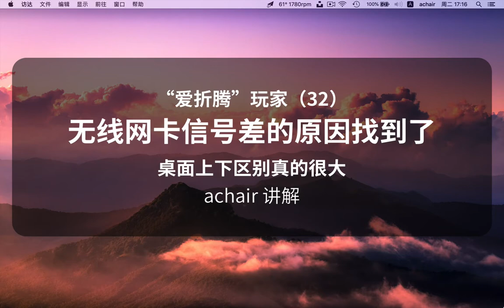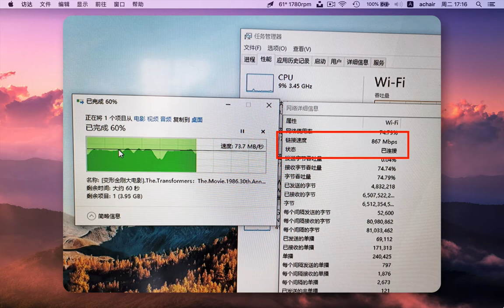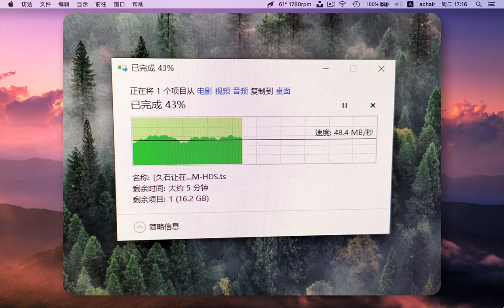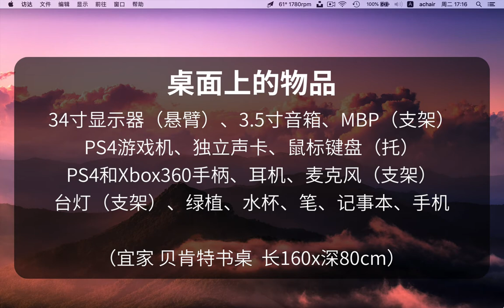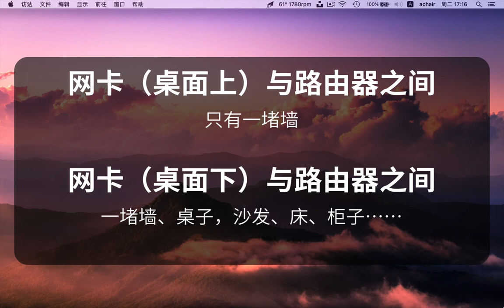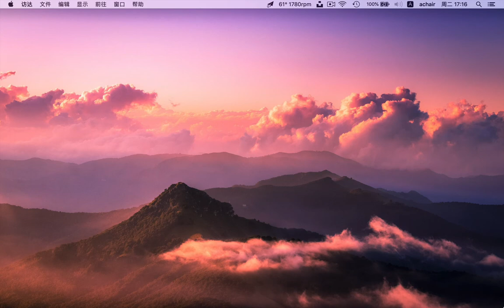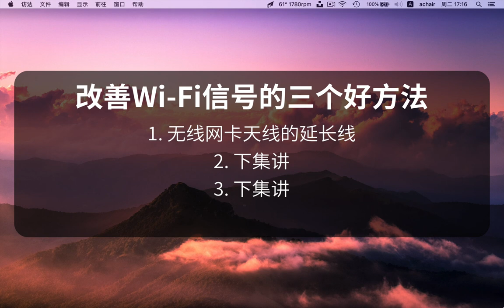爱折腾32 无线网卡信号差的原因找到了 桌面上下区别真的很大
由于有一个爱折腾的心，9260AC不稳定的原因，在这集终于被找到了。关于9260AC网卡已经介绍了很多集了，建议从爱折腾玩家系列的，第17集开始看起。下面开始分享，我是怎么折腾出原因的。